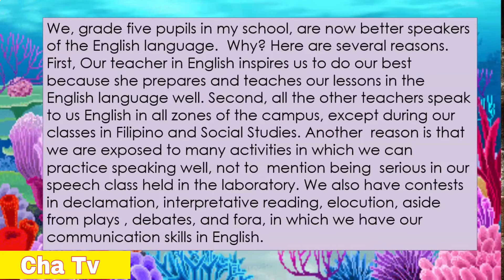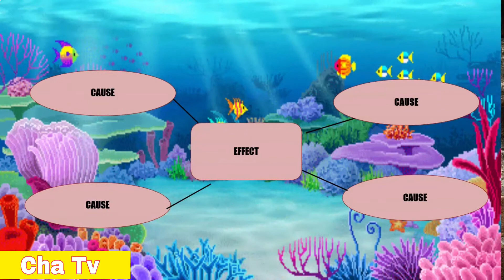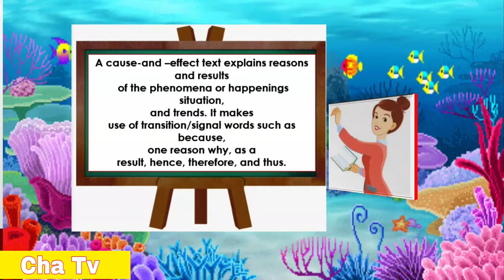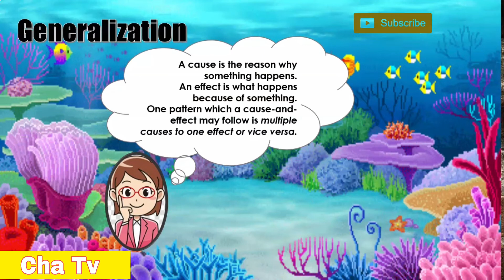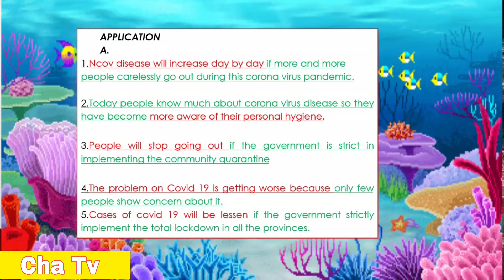English 5||quarter 3||week 6|| Cause and Effect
vlog title: English 5||quarter 3||week 6|| Cause and Effect